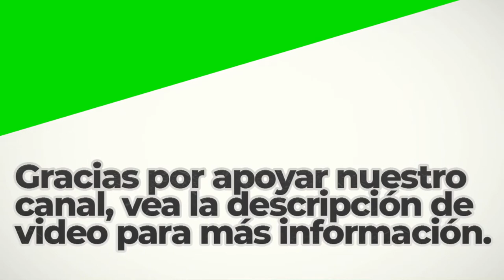Morning Mark Us | Royalty Free Music | Electronic Genre